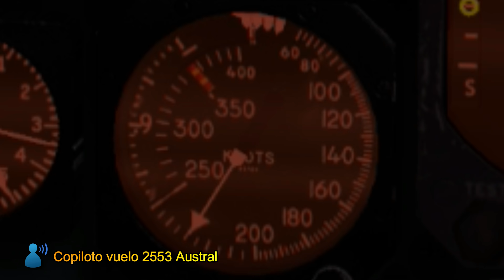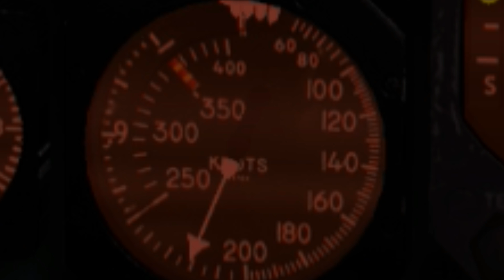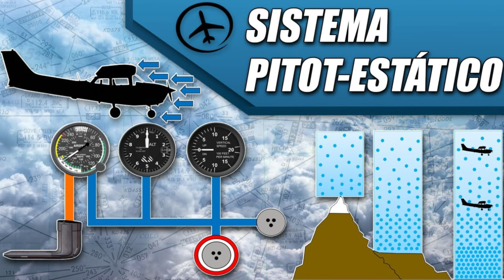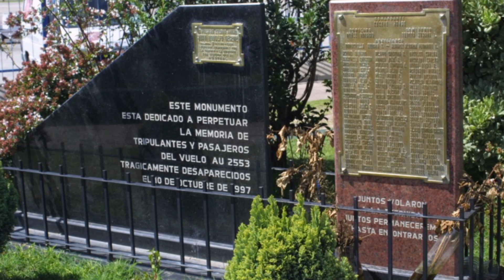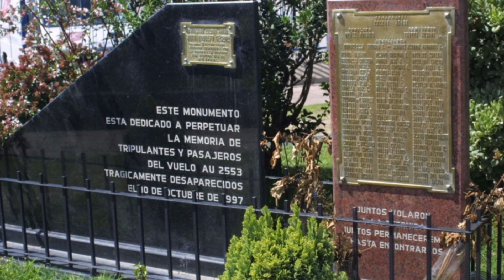La mayor tragedia aérea argentina y uruguaya - Vuelo 2553 Austral Líneas Aéreas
El 10 de octubre de 1997, un DC-9-32 de Austral líneas aéreas, partía desde Posadas en Argentina hacia Buenos Aires, el avión llevaba 22 meses sin pasar una inspección y el congelamiento de los tubos de pitot hizo que los pilotos cometieran varias acciones que acabarían condenándolos. Este accidente fue el mas grave ocurrido en Uruguay y a su vez el mas grave de Argentina.

*** LAS CONVERSACIONES ENTRE PILOTO Y COPILOTO SON SIMULADAS EN BASE A LOS AUDIOS DE LAS CAJAS NEGRAS